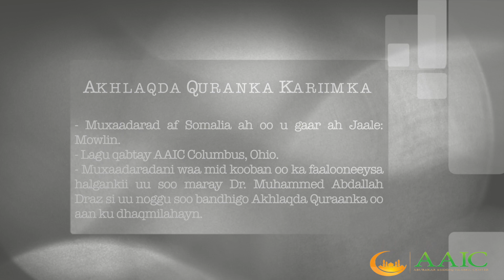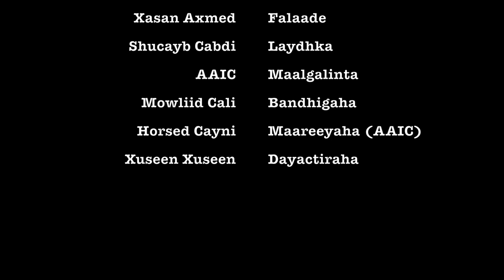Akhlaaqda Quraanka Kariimka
This video is about Islamic Lecture The Morals & Ethics of The Quran in Somali Language.

Akhlaqda Quranka Kariimka
By Mowlid Ali